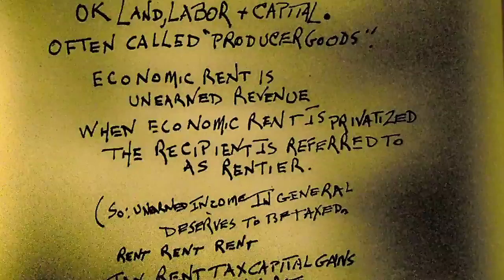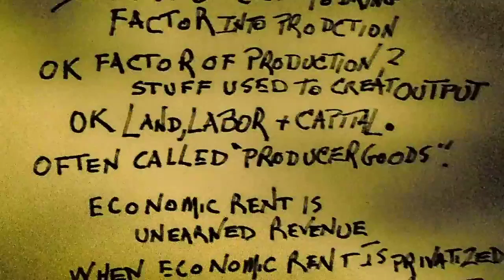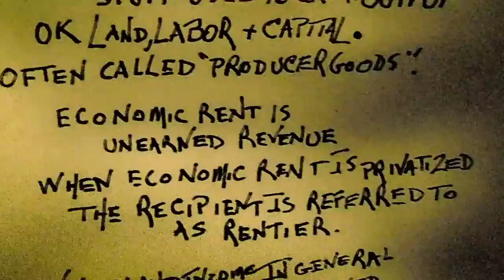Rentiers Rent Notes/Intendor Tm Radio Show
Well Class, Reading Group. Economics Finance Geeks, Independent Scholars, (Audit all you want) I spent a whole semester at MCC auditing all my classes till my papers were found.  (educational opportunity grant) ROC AV Tech. The working class people, Black & White living just to get by ought not be divided by race.